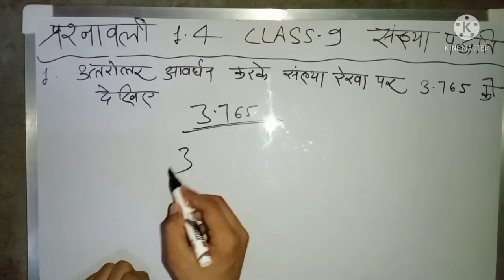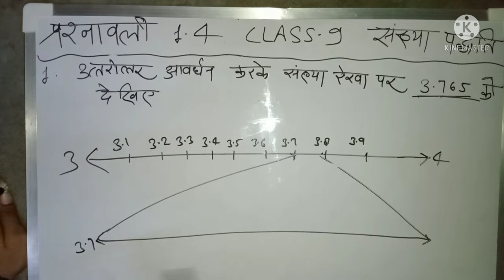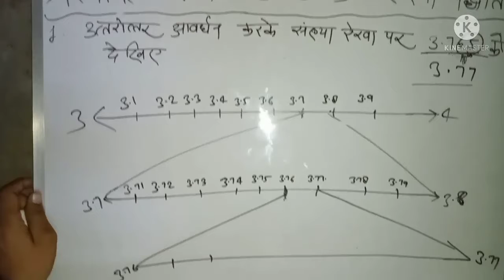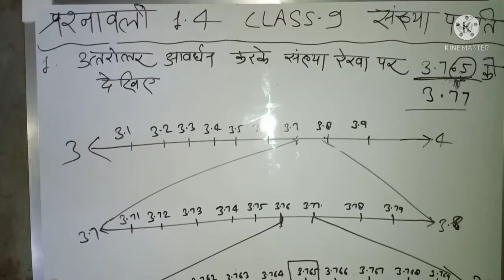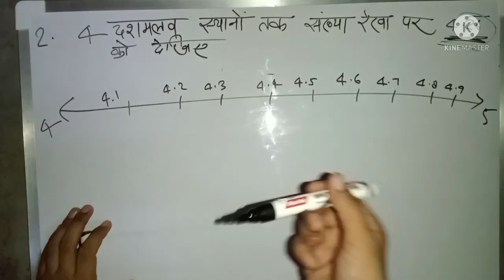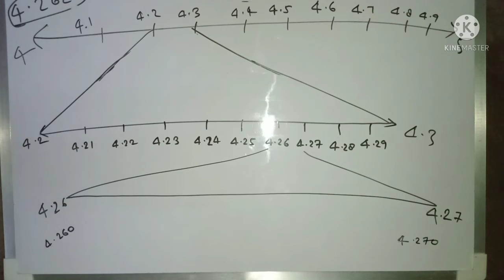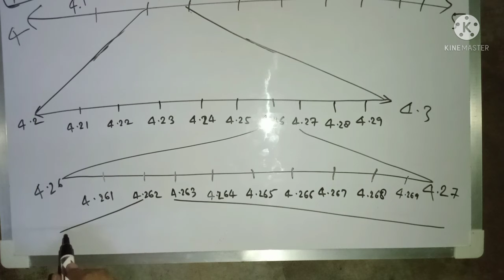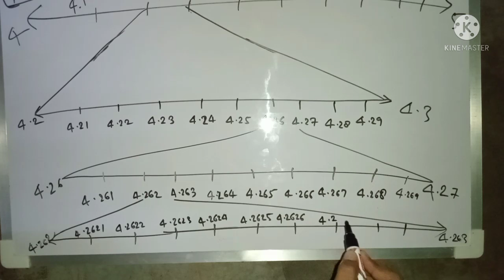प्रश्नावली 1.4 संख्या पद्धति class 9th॥ sankhya paddhati prashnawali 1.4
संख्या पद्धति exampur
संख्या पद्धति प्रश्नावली 1.4
प्रश्नावली 1.4 संख्या पद्धति
संख्या पद्धति tricky mathsप्रश्नावली 1.4 संख्या पद्धति class 9th॥ Prashnawali 1.4 Class 9  Hindi medium Sankhya paddhati
प्रश्नावली 1.4 का दूसरा सवाल
प्रश्नावली 1.4 कक्षा 10
संख्या पद्धति math masti
प्रश्नावली 1.4 कक्षा 8
prashnawali 1.4
प्रश्नावली 1.4 का पांचवा सवाल
कक्षा 9वी प्रश्नावली 1.4  का पहला question
प्रश्नावली 1.4  का तीसरा सवाल
prashnawali 1 point ek kaksha 10
prashnavali 1.4  class 10 question 4
prashnavali 1.4  class 10
prashnawali 1 point ek prashnawali 1.4
prashnavali 1.4  class 9th

class 9 ganit sankhya paddhati prashnavali 1.4
class 9 math sankhya padati
9 class ganit prashnavali 1.1 in hindi medium

thanks 👍😍👍😍👍